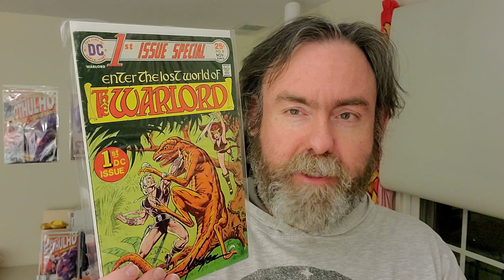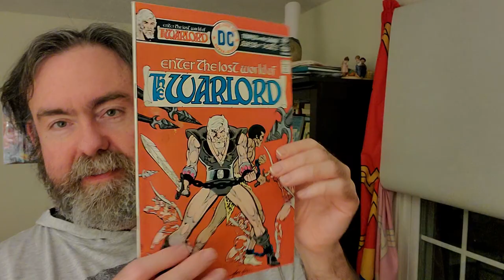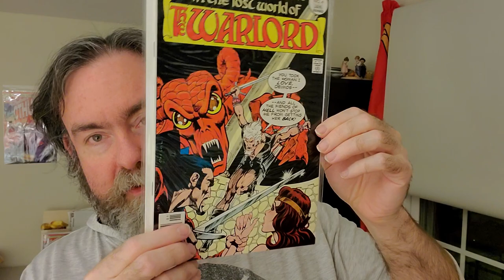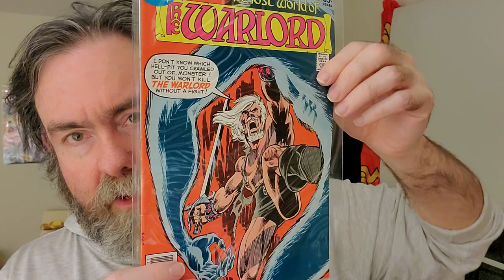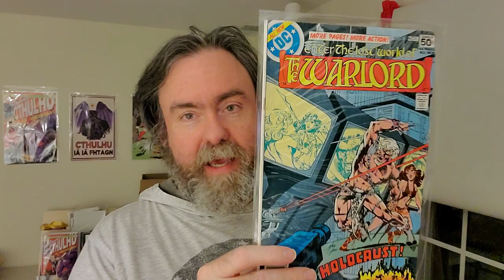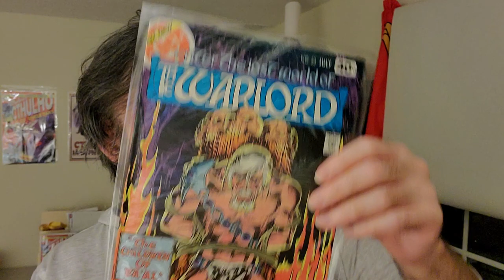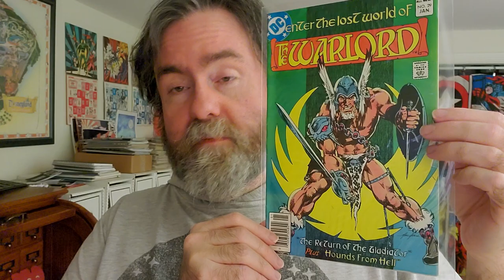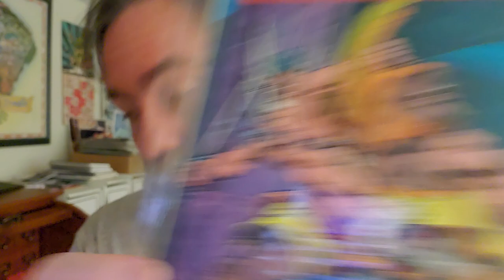The Complete WARLORD part 1: #1-34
Expect the unexpected when I begin my show and tell of my complete run of DC's classic sword-and-sorcery series The Warlord!